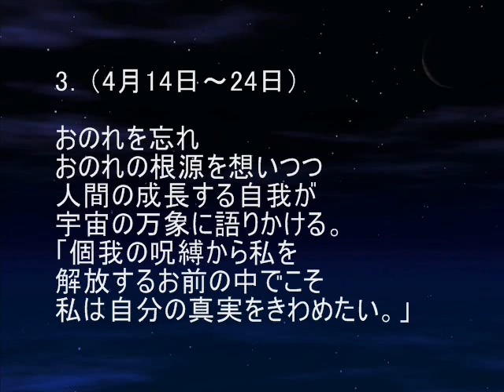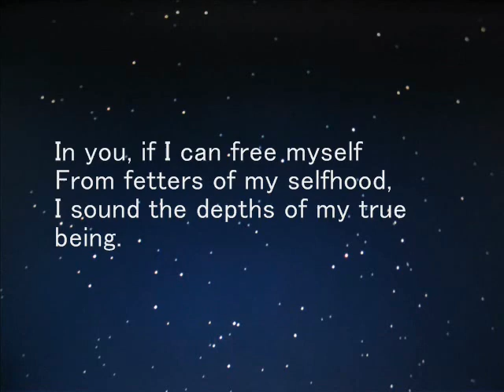耳で読む ルドルフ・シュタイナーによる魂のこよみ 3．4月14日～24日 －聴きものがたり